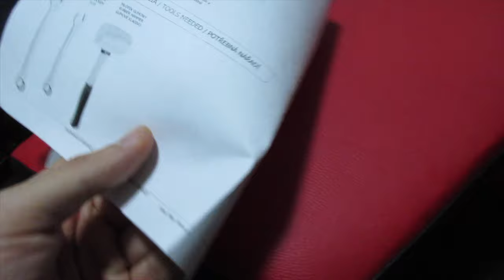Marbo Sport Accessorio Panca Scott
Link Panca Scott

RULLO CERVICALE